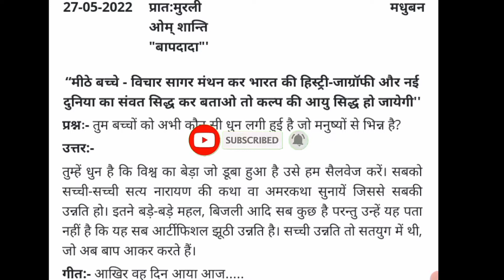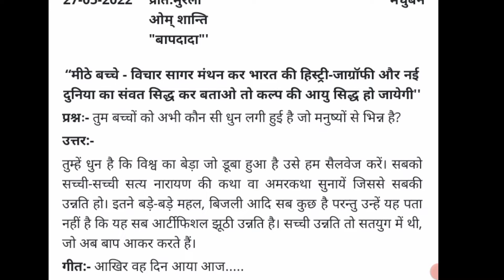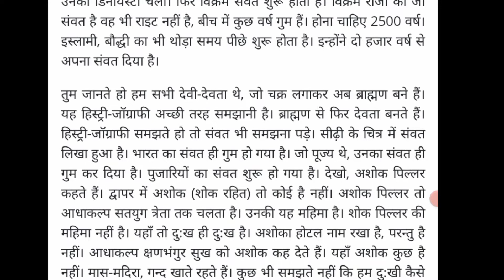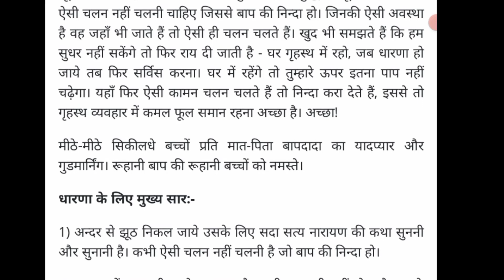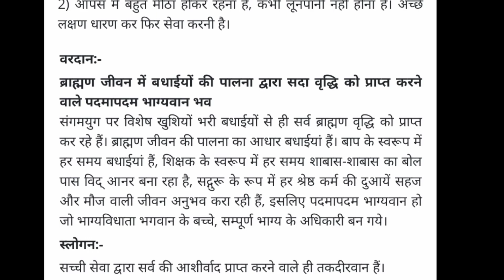aaj ki murli || 27-5-2022 || आज की मुरली